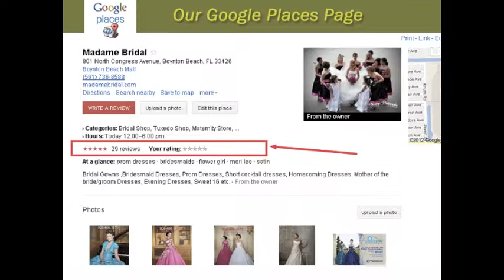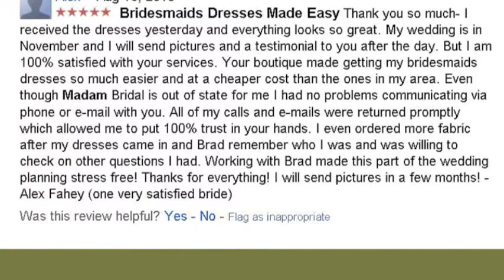Madame Bridal Customer Testimonial-100% Satisfied with Services, says out-of-state client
For over 25 years we have been helping our customers choose the perfect dress for their special occasion. Madame Bridal offers on time delivery, award winning service and competitive prices.

Don't just hear it from us this is what one of our customers had to say about us on Google Places:

Thank you so much- I received the dresses yesterday and everything looks so great. My wedding is in November and I will send pictures and a testimonial to you after the day. But I am 100% satisfied with your services. Your boutique made getting my bridesmaids dresses so much easier and at a cheaper cost than the ones in my area. Even though Madam Bridal is out of state for me I had no problems communicating via phone or e-mail with you. All of my calls and e-mails were returned promptly which allowed me to put 100% trust in your hands. I even ordered more fabric after my dresses came in and Brad remember who I was and was willing to check on other questions I had. Working with Brad made this part of the wedding planning stress free! Thanks for everything! I will send pictures in a few months! - Alex Fahey (one very satisfied bride)

So whether you are looking for a dress for the bride, bridesmaids, flower girl, mother of the bride, prom, or sweet sixteen we have the perfect dress for you to fit your style and budget. Visit us at MadameBridal.com